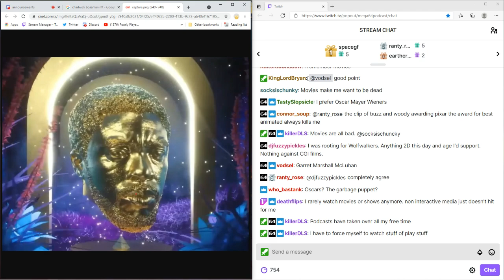Poorly Played Stream #408 Like a Dogfish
Garrett Hunter and Bryan Abou Chacra are No.1 in Yakuza 7 Like a Dragon, they talk Falcon and The Winter Soldier along with Oscar and film with Discord too.